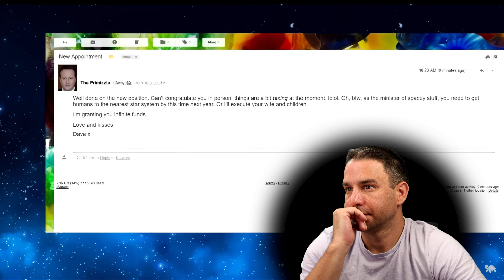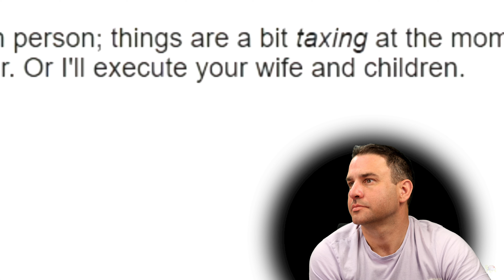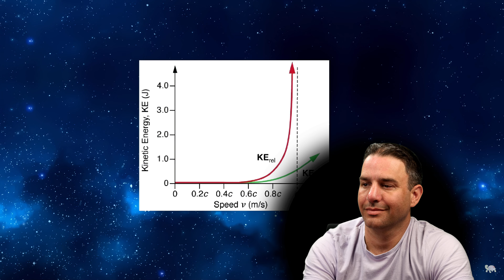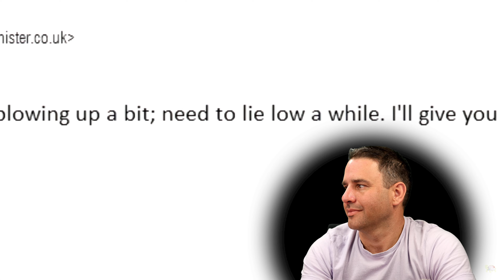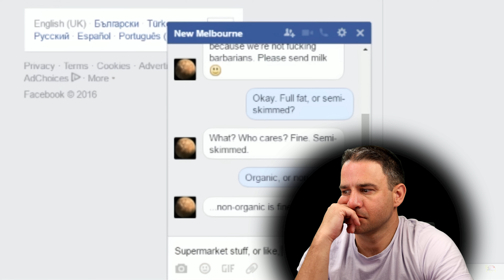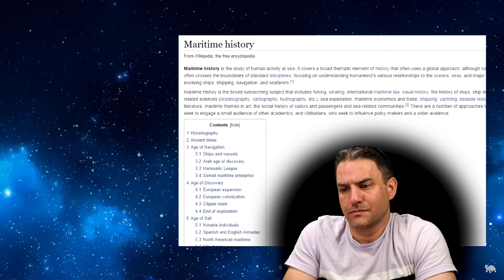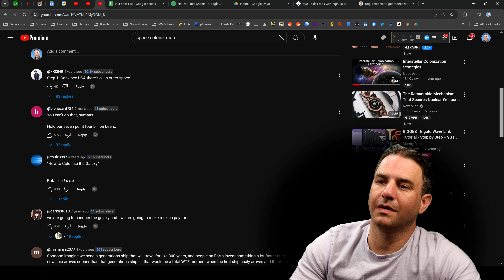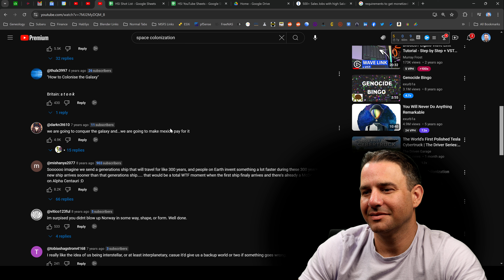Watch This STOOPID Galactic Colonization Video with Me - How to Colonise the Galaxy - Exurb1a